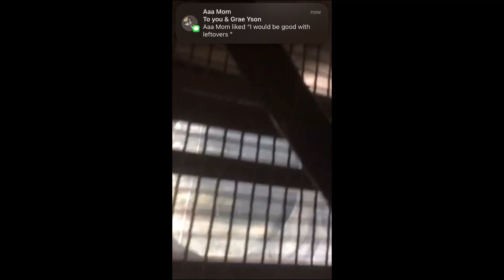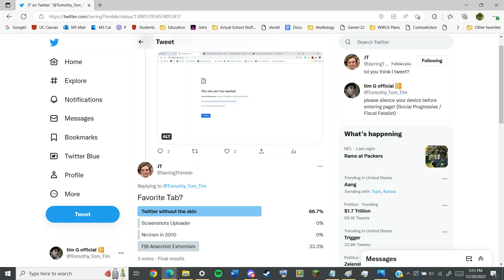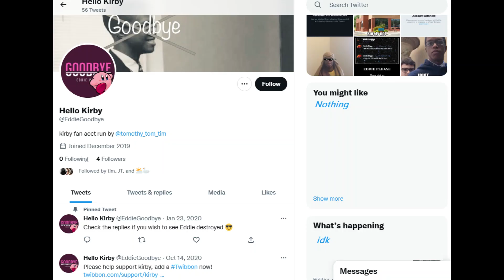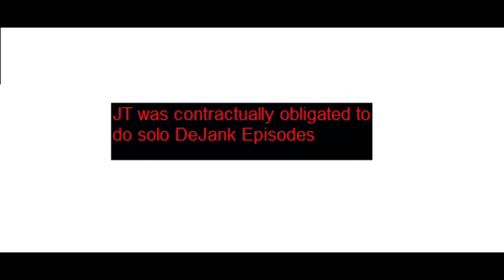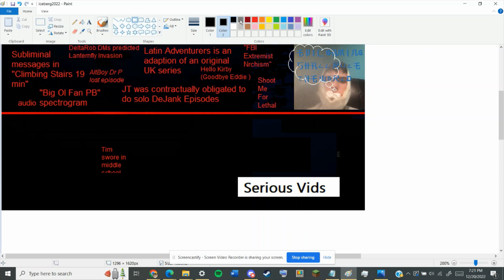TimOn Tube Iceberg - Part TWO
The long-awaited plunge into the dark.

[The moyai imogi has been discontinued due to Social Justice reasons , thank you for understanding.]

TIMESTAMPS
0:00 Intro
0:22 Entry 1 [IMG 1]
0:45 Entry 2 [STAIRS]
1:32 Entry 3 [LEAK]
2:07 Entry 4 [UK]
2:53 5 [FBI]
3:30 6 [PAIN]
4:09 7 [KIRBY]
4:42 Eight [SPECTRO]
5:16 nine [DEJANK]
6:03 trailer? more like failure :/
7:16 tim Swears.
7:41 jumpsacre warning!!
7:45 end